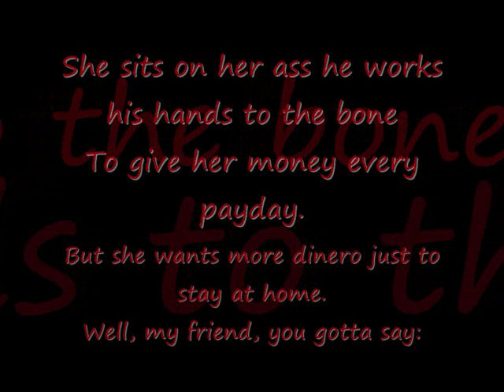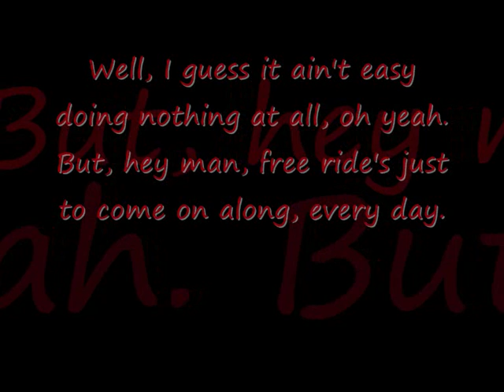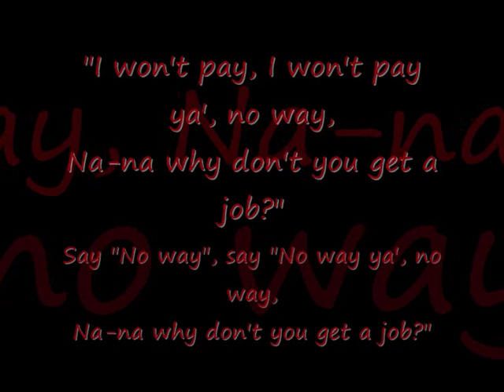The Offspring - Why don´t you get a job? + lyrics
lyrivsvideo The Offspring - Why don´t you get a job?
lyrics:
My friend's got a girlfriend and he hates that bitch,
He tells me every day.
He says: "Man, I really gotta lose my chick
In the worst kind of a way."

She sits on her ass he works his hands to the bone
To give her money every payday.
But she wants more dinero just to stay at home.
Well, my friend, you gotta say:

"I won't pay, I won't pay ya', no way,
Na-na why don't you get a job?"
Say "No way", say "No way ya', no way,

I guess all this money... well, it isn't enough,
To keep the bill collectors at bay.
'Cause that girl's got expensive taste.

Well, I guess it ain't easy doing nothing at all, oh yeah.
But, hey man, free ride's just to come on along, every day.

(Let me tell ya bout the other friend now.)

My friend's got a boyfriend and she hates that dick,
She tells me every day.
He wants more dinero just to stay at home.

"I won't give ya' no money, I always pay,
Na-na why don't you get a joooooooob?"